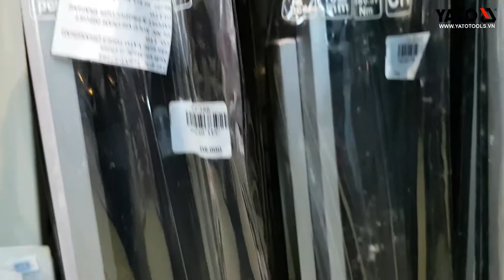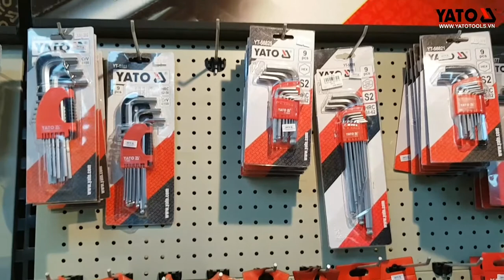[DỤNG CỤ CẦM TAY] GIAN HÀNG BỘ LỤC GIÁC YATO | YATOTOOLS 📱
Gian hàng bộ lục giác Yato

Lục giác là một trong những công cụ không thể thiếu trong bộ trang thiết bị dụng cụ sửa chữa tại nhà máy, công ty hoặc xưởng cơ khí, sửa chữa tại gia đình, v.v… với chức năng chính là giữ và xoay các đai ốc lục giác

Lục giác hệ mét sản phẩm chất lượng cao được nhập khẩu trực tiếp tại hãng Yato. loại lục lăng hoa thị này sẽ đáp ứng được loại lực vặn lớn vì đã qua quá trình nhiệt luyện để đạt độ cứng cao tuổi bền tốt. khi sử dụng. Sẽ giúp bạn tiết kiệm hơn chi phí khi sử dụng sản phẩm được lâu.

Lục giác hệ mét dài cạnh ở giữa của hãng Yato được đánh giá cao vì có chất lượng tốt, độ cứng cao không bị tòe đầu lục giác khi sử dụng, sẽ giúp bạn yên tâm khi dùng trong thời gian dài. Loại lục giác hệ mét này có rất nhiều kiểu kích thước khác nhau từ 1.5mm cho đến 6.0mm sẽ đủ cho bạn chọn phù hợp với yêu cầu công việc của từng khách hàng.